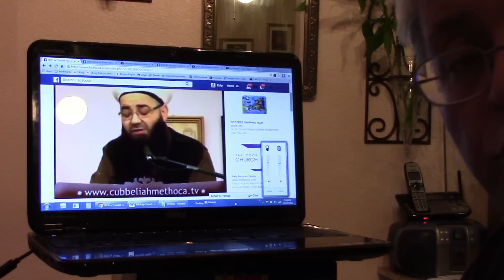Edip Yüksel (T) Hazret-i Cübbelinin Kıllı Palavraları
Bir şey yazmaya gerek var mı? :)